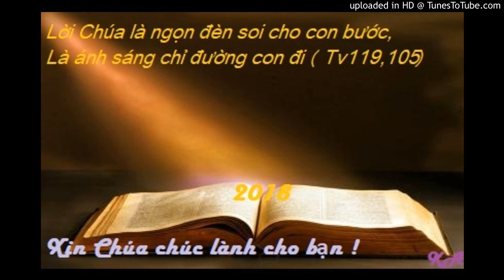Bài đọc 8-11-2018